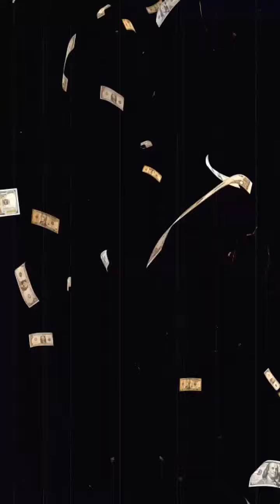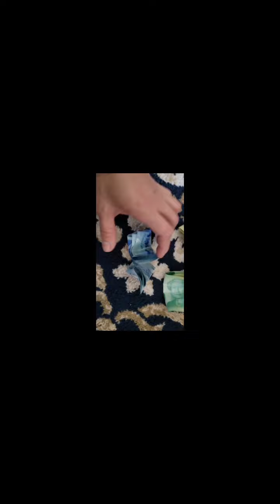easter egg hunt @ the farm watson lake yukon,canada / andrea's hotel staff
super enjoy lahat..kahit malamig...may pa egg hunting...rambulan s snow at karaoke!!!